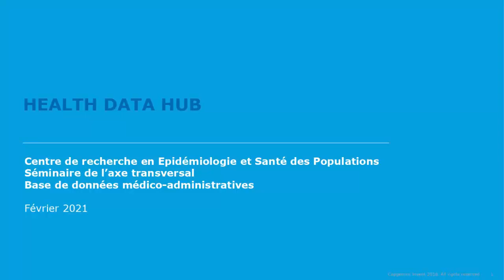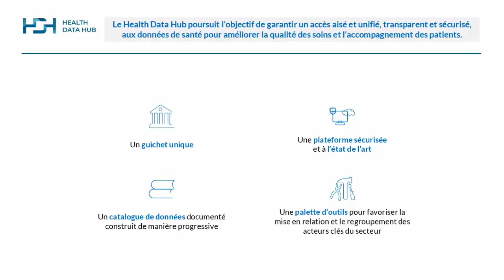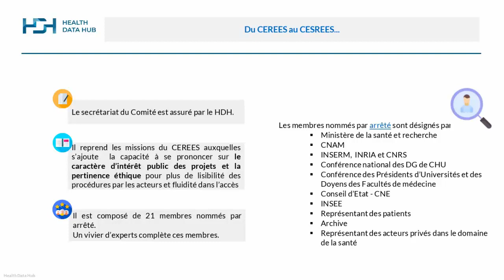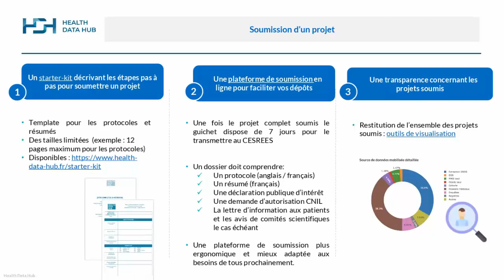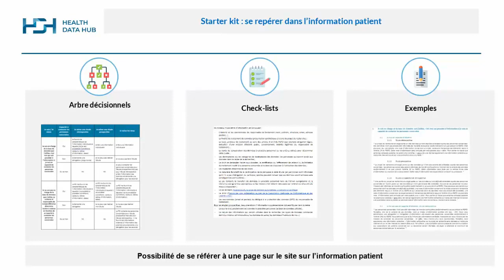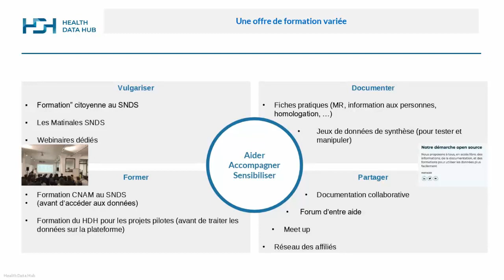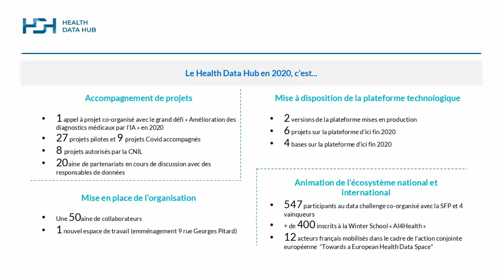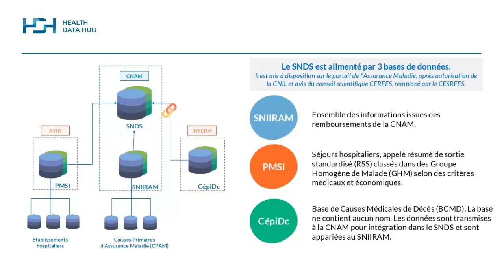Table ronde SNDS : Valerie Edel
Table ronde CESREES, Health data hub, SNDS

Séminaire de l’axe transversal
Bases de données médico-administratives